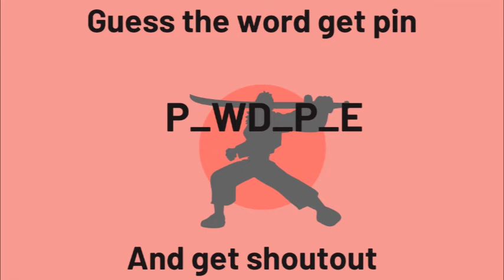guess the word and get shoutout